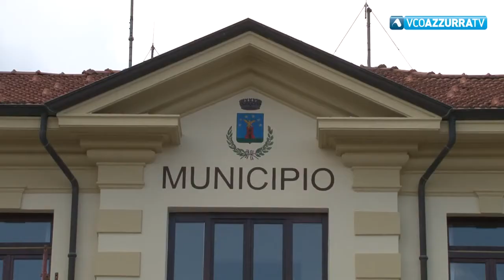Nebbiuno per rilanciare il turismo investe su un portale informatico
27 marzo 2018 - Il centro del Vergante scommette sullo sviluppo turistico del paese. Il sindaco Elis Piaterra: "Indispensabile la collaborazione fra tutti i soggetti che si occupano della materia"